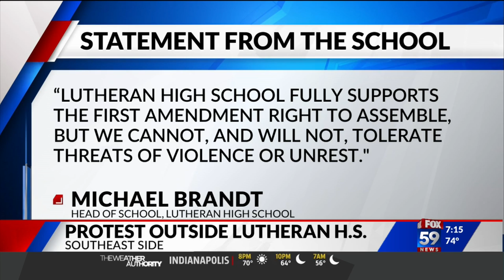Students protest outside Lutheran High School in support of student whose family filed Title IX laws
Students gathered outside Lutheran High School Friday in support of a former classmate.